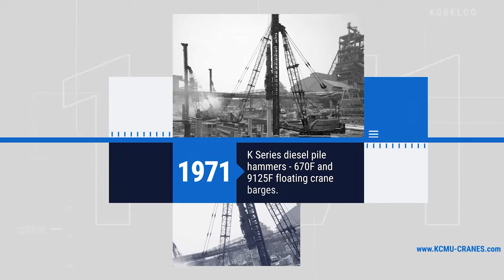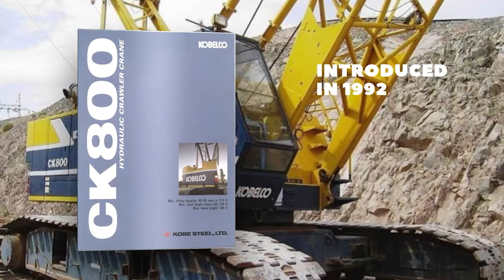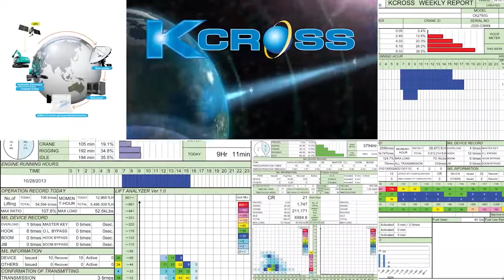Kobelco Crane Division Profile